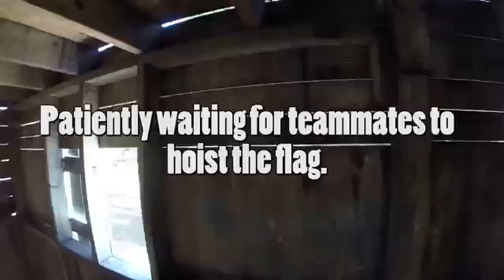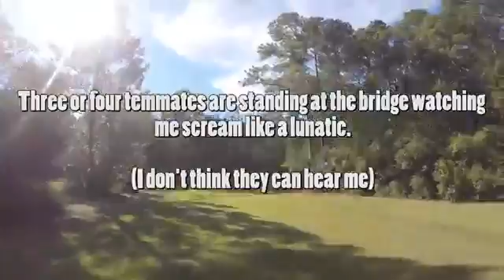EPISODE 4 Airsoft Gameplay Southern Tactical Airsoft Games Mobile AL